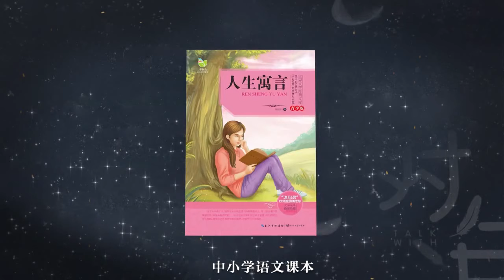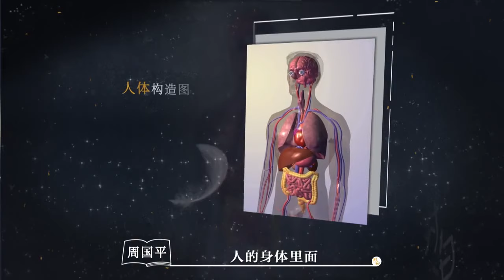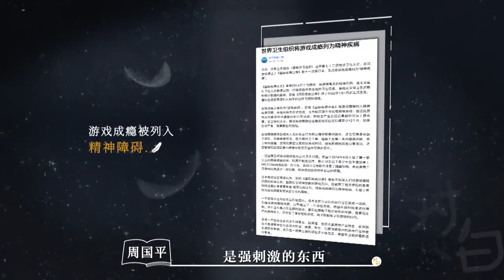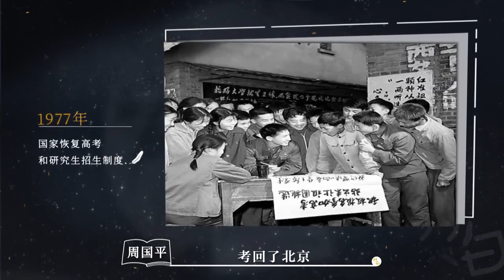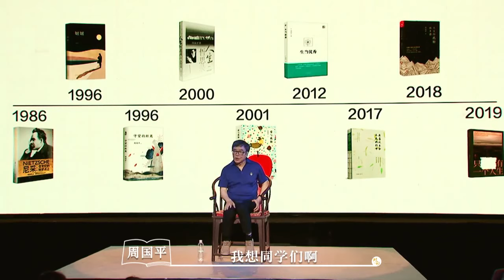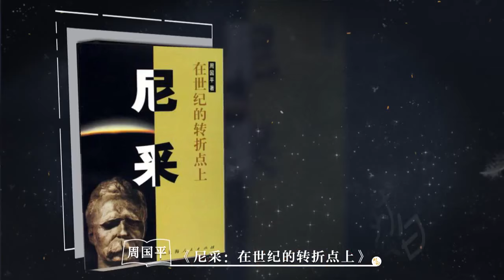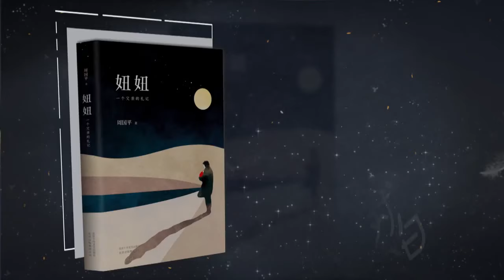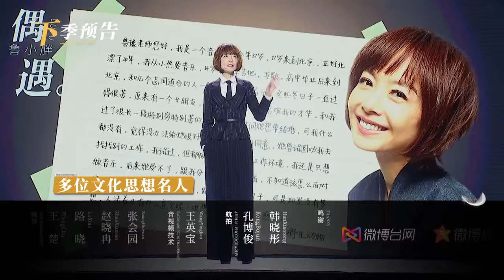【对白 第二季】EP10 | 周国平:死亡,爱情,成功是什么? | 对白·让我们和更好的你聊聊 | 白岩松 | 优酷 YOUKU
【对白 第二季】《对白·让我们和更好的你聊聊》是由著名主持人白岩松发起的高品质文化演讲节目。在本节目中，白岩松将携手国内文化名人，走进全国几十所大学院校，与当代青年学生进行真诚、有价值的人生“对话”。《对白》将关注社会上新热的话题，答年轻人迷茫的青春，启迪智慧、传递快乐、分享感动，作具有影响力的思想引领者。
主持人：白岩松
嘉宾：金一南/李昌钰/刘震云/陈鲁豫/马伯庸/马未都/周国平/戴旭/金灿荣